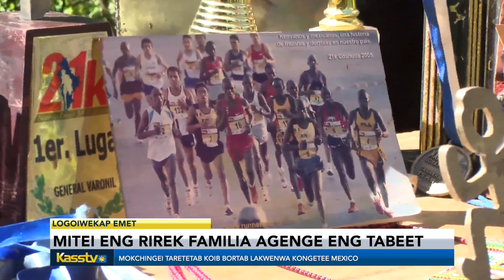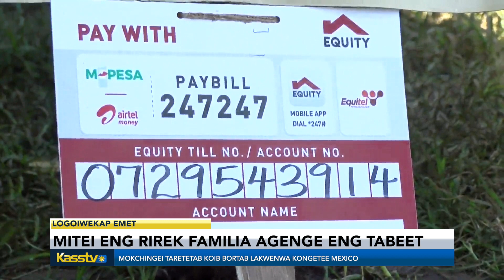SOMEI TORETET FAMILIA AGENGE KOBUN TABEET NEBO KOMUT LAWENYWAN NEKIBET SOBET ENG MEXICO